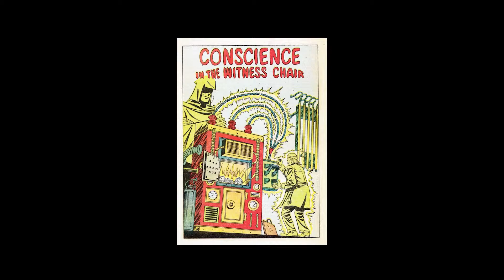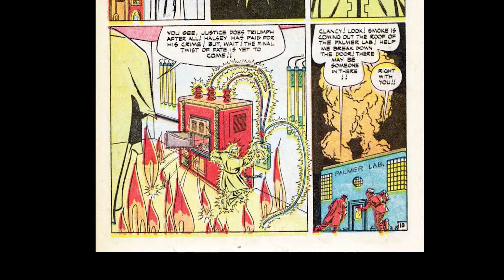Conscience in the Witness Chair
Yet another classic comic book story read by Clovis Black